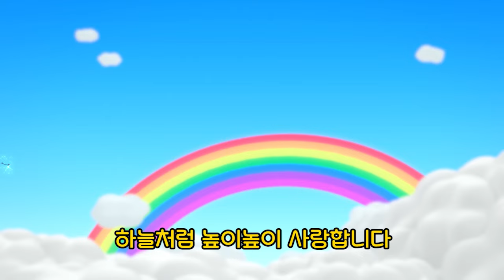Heavy Vehicle Color Song l Learn Colors with Poco l Tayo Sing along Special l Find Real Poco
ㅡ

진짜 포코는 무슨색이지!? 포코와 함께 색깔을 배워보자!

- 진짜 포코를 찾아라 -

팔깡 포코 핑크포코 주홍포코
노랑포코 초록포코  파랑포코
남색포코 보라포코 흰색포코

어어 포코가 너무많아~
도대체 포코가 몇 대야?

한 포코 두 포코 세 포코 부릉부릉
네 포코 다섯 포코 여섯 포코 부릉부릉
일곱 포코 여덟 포코 아홉 포코
열포코 부릉부릉 나가신다

아하! 진짜 포코는 바로~

노랑노랑노랑노랑 포코는 노랑색
진짜진짜진짜진짜  포코는 노랑색

진짜 포코 찾았네
진짜 포코는 노랑색!

ㅡ